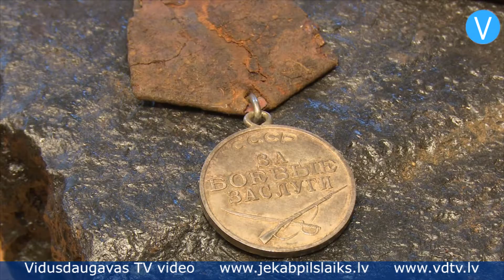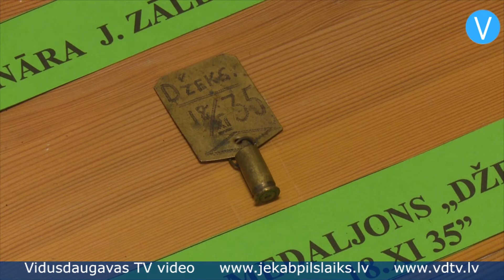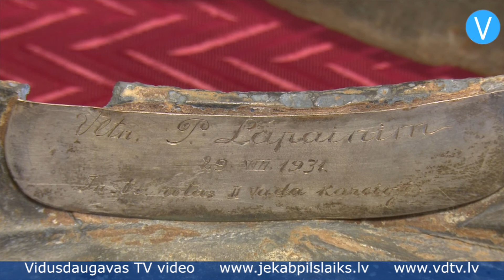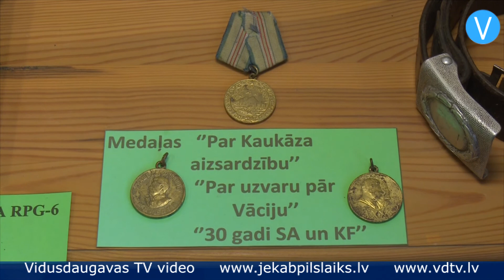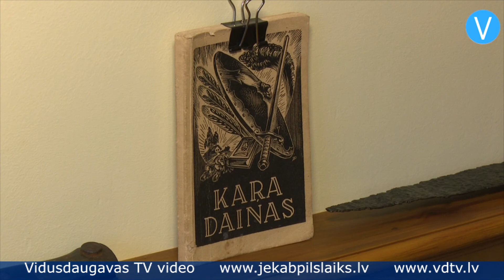Guntis Ozoliņš sakrājis vērienīgu I un II pasaules kara priekšmetu kolekciju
Visiem, kam interesē vēsture, sevišķi 1. un 2.pasaules kara laiki, noteikti vērts mērot ceļu uz Krustpils novadu un apmeklēt Variešu pagasta pārvaldi, kur apskatāmi vietējā kolekcionāra Gunta Ozoliņa savāktie kara priekšmeti. Ekspozīcija, kas ieguvusi nosaukumu “Variešu militārais muzejs”, ir tik iespaidīga, ka vienā apmeklējuma reizē grūti visu aptvert.

    Krustpils novada Variešu pagasta iedzīvotājs Guntis Ozoliņš ir kaismīgs kolekcionārs, kurš var lepoties ar vairākiem simtiem kara laiku priekšmetu. Ar novada domes un Variešu pagasta pārvaldes atbalstu Gunta savāktā kolekcija ir pieejama publiskai apskatei. Ekspozīcijā aplūkojami 1. un 2.pasaules kara priekšmeti, arī vēsturiskas fotogrāfijas un dokumenti. Guntis Ozoliņš stāsta, ka ar dažādu priekšmetu vākšanu sācis aizrauties jau bērnībā: „Skolas gados es spēlējos ar vecām monētām, vectēvam to bija ļoti daudz. Tad es sāku šīs monētas kolekcionēt, bet vienreiz nejauši pazaudēju savu lielo kolekciju. Nesu kaimiņam rādīt, tumsā pakritu, izbira, un ar to viss bija pateikts. Atradu tikai divas monētiņas no kolekcijas.”

    Nopietni kolekcionēt kara priekšmetus Guntis sācis pēc padomju armijas dienesta 1978.gadā. Interesi par savu novadnieku likteņiem pagājušajā gadsimtā rosinājis arī fakts, ka daudzi paša radinieki piedalījās Otrajā pasaules karā: “Uz fotogrāfijas var redzēt Viktoru un Voldemāru Krūmiņus. Tie ir mani radinieki, kuru kapa vietas nav zināmas. Trākšu kapsētā viņiem ir simboliskas kapu kopiņas.”

    Vēstures liecības iegūtas dažādos veidos – gan dāvanā saņemtas, gan paša atrastas: „Nedaudz iepērku, cik ir iespējams. Mums ir nodibināta Krustpils novada Brāļu kapu komiteja, meklējam kritušos karavīrus, reizē atrodam arī kara priekšmetus. Var teikt, ka nodarbojamies ar kara arheoloģiju. Viena daļa priekšmetu ir vecās mājās salasīta, daļa uzdāvināta.”

    Nezinātājam daudzi muzejā esošie priekšmeti neko īpašu neizsaka, bet Guntis par katru no tiem zina stāstīt dažādus interesantus faktus: „Šī ir Vācijā ražotā mašīnpistole MP40, tai ir sava vēsture. Kā stāsta viens vietējais iedzīvotājs, vācu karavīrs ar šo ieroci rokās bija sēdējis eglē netālu no Aiviekstes krasta. Pusi dienas neviens nebija viņam ticis garām, kamēr pats bija kritis. Ieroci izdevās atrast, diemžēl neizdevās atrast, kur apbedīts karavīrs. Ierocis gulēja tur, kur tā egle.”

    Atradumu vidū ir ne tikai ieroči, bet arī citi priekšmeti, kas piederējuši karavīriem.

    Guntis stāsta: „Šis ir roku sildītājs – retums Latvijā, jo tādi bija tikai kalnu strēlniekiem vācu armijā. Acīmredzot kāds strēlnieks bijis smagi ievainots un pēc tam atsūtīts rezervē uz fronti Latvijā. Tā šis roku sildītājs te nonācis. Tas darbojās tā – atvēra vāciņu, iekšā ir caurulīte, kurā salika speciālas tabletes, aizdedzināja, aizvēra un tad turēja rokās.”

    Uz daudziem priekšmetiem redzamas gan laika zoba pēdas, gan bojājumi, ko radījuši karā sprāgušie lādiņi un mīnas. Viens no šādiem priekšmetiem ir tintnīca.

    Lielākā daļa muzejā aplūkojamo priekšmetu Gunta Ozoliņa rokās nonākusi pēdējo 20 gadu laikā. Kolekcionārs atzīst, ka vēl tagad mēdz doties pastaigās pa tuvējo apkārtni, ņemot līdzi metāla detektoru un speciālu nazi. Nekad nevar zināt, ko interesantu izdosies atrast. Katrs priekšmets, kas aplūkojams muzejā, ir ar savu stāstu, un Guntis uzsver, ka bieži vien, pateicoties atrastajiem priekšmetiem, var uzzināt jaunas detaļas par patiesajiem vēstures notikumiem. Guntis ir ne vien kolekcionārs, bet arī aktīvs novadpētnieks, tādēļ par senču piedzīvoto kaujās un ikdienā viņš zina stāstīt ļoti daudz. Variešu militārais muzejs ir iecienīts tūrisma objekts, ekspozīciju aplūkojuši ne tikai vietējie un citu Latvijas reģionu iedzīvotāji, bet arī ārzemnieki, piemēram, no Amerikas Savienotajām Valstīm. Vienalga, vai tā būtu karavīra pašdarināta rīve, vai kaujas ierocis, ikviens no šiem priekšmetiem ļauj mums izzināt notikumus, kas risinājušies Latvijas teritorijā pagājušajā gadsimtā.

    Sandra Paegļkalne